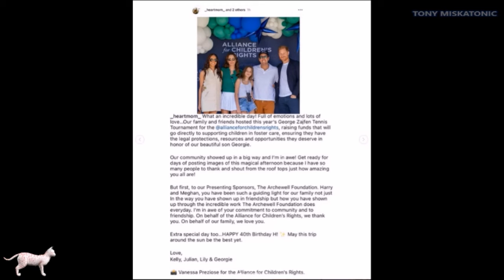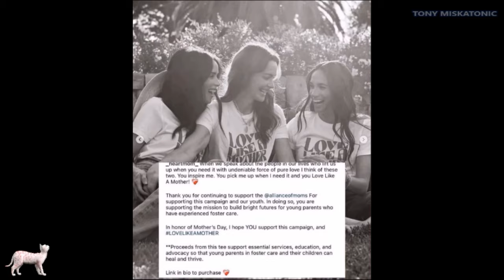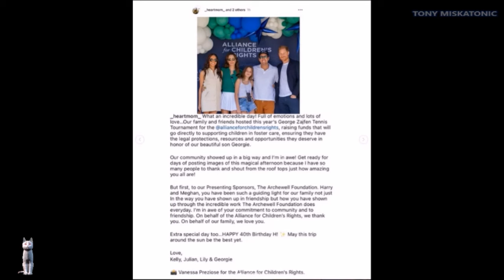MEGHAN MARKLE Y HARRY ACUDIERON A EVENTO DE TENIS ANTES DEL CUMPLEAÑOS DE DUQUE DE SUSSEX.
Únete a este canal para acceder a sus beneficios:
Meghan Markle lució un conjunto elegante mientras asistía al Torneo de Tenis George Zajfen en Los Ángeles el sábado.

La duquesa de Sussex, de 43 años, optó por un look sofisticado con un vestido 'Edda' de cuello halter sin mangas de la lujosa marca italiana Giuliva Heritage.

La pieza atemporal, hecha de una mezcla sostenible de algodón y lana, requirió seis horas de "pura artesanía" para crearse, según el sitio web de la marca.